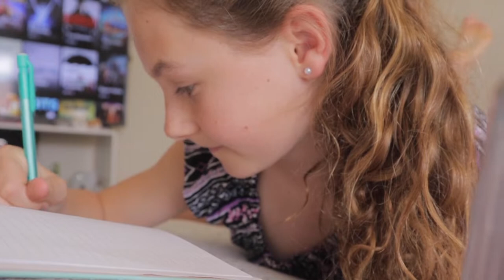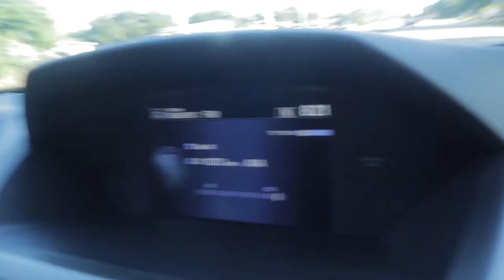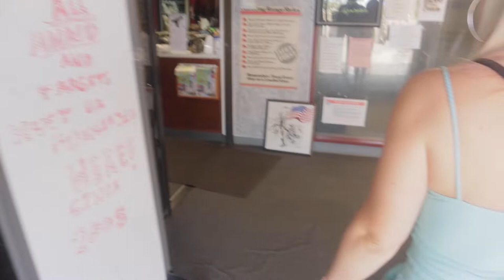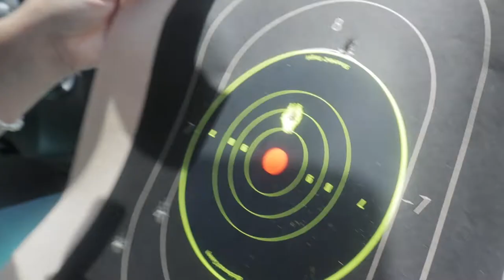Spankys Birthday Adventure 🥳🍰🍾